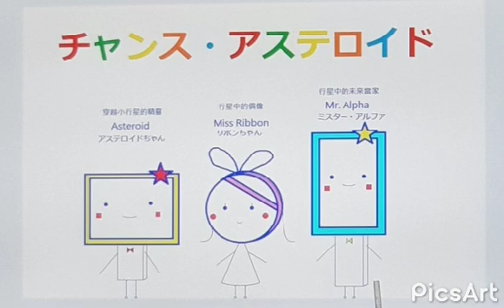Chance Asteroid：快樂的初次見面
登場角色:
Asteroid 穿越小行星的精靈
Miss Ribbon 行星中的偶像
Mr. Alpha 行星中的未來當家